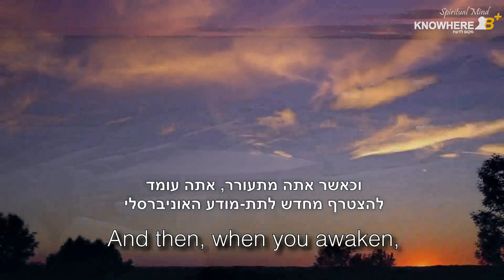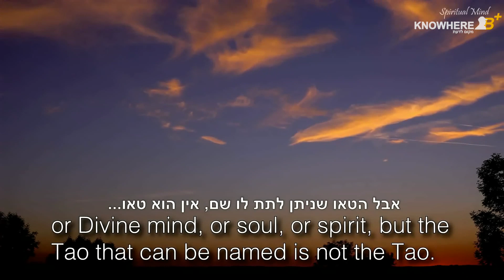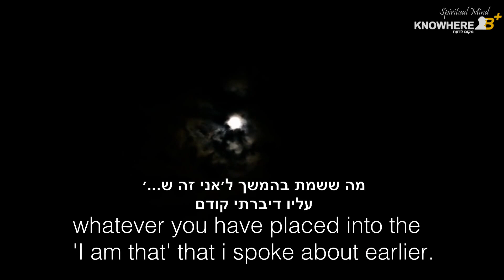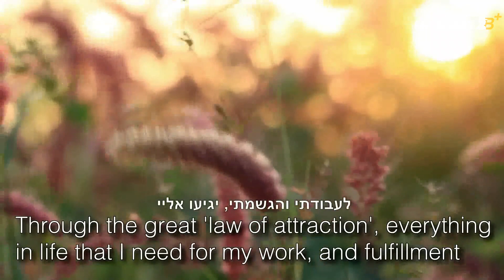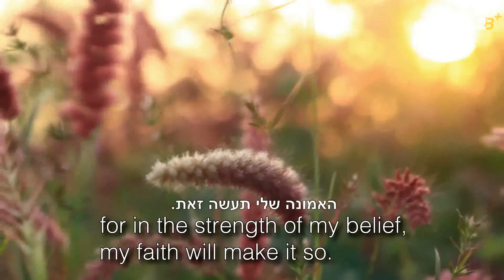ד"ר ווין דייר, פילוסוף והוגה דעות אמריקני (נפטר ב-2015) - מומלץ לכל אלו ששנתם אינה שלווה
ד"ר ווין דייר, פילוסוף והוגה דעות אמריקני (נפטר ב-2015)

סרטון מומלץ לכל אלו ששנתם אינה שלווה.

תרגום וכתוביות: אבי פרצ'ק

בטלגרם B+
מקום לדעת | KNOWHERE
הערוץ | הסרטים | המדפסת | +B